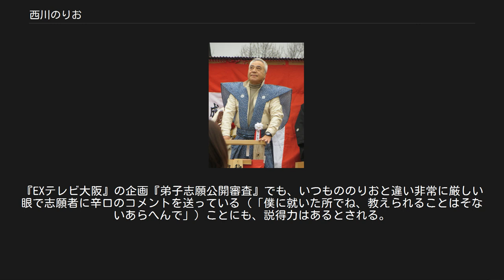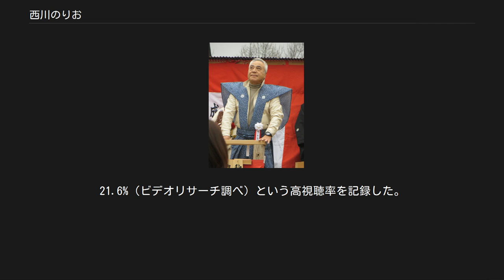西川のりお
西川 のりお（にしかわ のりお、1951年5月12日 - ）は、日本の漫才師である。
本名、北村 紀夫（きたむら のりお）。
吉本興業所属。
茨城県坂東市のねぎ大使でもある。
愛称は「のりやん」。
奈良県吉野郡川上村生まれの大阪府大阪市都島区育ち。
 大阪市立桜宮中学校、大阪工業大学高等学校（現・常翔学園高等学校）機械工学科卒業。
高校時代は応援団員として活躍し、大きな独特のダミ声はその時から磨いていた。
 高校卒業前に西川きよしに入門。
入門の契機は同級生と花月劇場に横山やすし・西川きよしを見に行った際、野次ったところ、きよしから「後で楽屋に来い」といじられたことにある。
その後もきよしの楽屋をしばしば訪れていたが、このアマチュア時代のきよしとのりおの関係は、どちらかといえば友達みたいな付き合いだったと、のりおは回顧している。
一方、本格的に弟子入りした後は、非常に厳しい内弟子修行を行っている（後述）。
 こうしたアマチュア時代から毎日放送ラジオ「ヤングタウン」のオーディションを受け、頭角を現していた。
 きよしの内弟子となり、同級生と淀公一（のりお）・公二という名の漫才コンビを結成し、ケーエープロダクション所属の漫才コンビとして梅田トップホットシアターでデビュー。
その後相方の脱退で1970年11月、「横中バック・ケース」を結成。
横中バックとして売れない下積み時代を過ごす（名前の由来は横山エンタツ・花菱アチャコの‹横›、中田ダイマル・ラケットの‹中›を足して屋号にした）。
その後、再度淀公一として北京二とコンビを結成。
また厳しい師匠のきよしに耐えきれず実家に逃げ込んだことがあり、1年ほどきよしのもとを離れていたが、両親に説得され戻っている。
 横中バック・ケース時代の破天荒な高座は伝説となっており、初代B&Bの団順一（放送作家の萩原芳樹）や太平サブロー・シローらは、「それは凄い芸やった」と回想している。
出だしに自作のアカペラソング「漫才は楽しいな」を披露。
本筋では相方のケースを舞台から放り投げたり、緞帳にぶら下がってはそれを引きずり下ろす。
また、センターマイクにかじり付いてフードを噛み破り、「そんなことしたら感電するで」とたしなめる相方に対して「俺はもうしびれてるんじゃ！」と叫びやり返す。
クイズネタでは無茶苦茶な質問を相方にふっかけた後、困惑した相方が「なんの関係があるんや」と返答すると、「その答えを待ってたんや！」と相方の両頬に往復ビンタをぶちかますなどして、新開地にあった神戸松竹座や、新世界の新花月の劇場関係者を困らせていた。
しかも、観客の受けは悪く、舞台袖から観ている芸人仲間達の方が楽しんでいた。
 1975年1月、元B&Bの上方よしお（当時の芸名は上方真一）と「西川のりお・上方よしお」を結成。
やす・きよ、ザ・ぼんち、島田紳助・松本竜介らとともに1980年代前半の漫才ブームの地位を築いた。
松本竜介（晩年は竜助）の「竜介」という芸名は自分（のりお）が考えたと2006年4月2日の竜助の通夜の席で話している。
 その後『オレたちひょうきん族』にレギュラー出演し、ぼんちおさむと共に独特の暴走キャラでひょうきん族になくてはならない存在となる。
主に「ツッタカ坊や」「つくつくほーし」「西川のりおとフラワーダンシングチーム（コント赤信号とヒップアップのメンバーと共に。後に彼らによるオリジナルソングまで作られた（フラワールームより愛を込めて））」「オバQ（テレビゲームのりおとにらめっこ）」などが代表的なギャグ。
ひょうきんベストテン（ザ・ベストテンのパロディ）では沢田研二役を演じることが多かった。
 2004年6月27日に全国有数のねぎの産地でもある茨城県坂東市（当時の岩井市）からねぎ大使に任命される。
 2005年1月24日、吉本の後輩で新聞詠み（しんもんよみ）河内音頭家元の河内家菊水丸と共に、東京・渋谷のNHK放送センター前の路上でゲリラライブを行い、海老沢勝二NHK会長（当時）を痛烈に批判する『怒りの河内音頭』を披露した。
 2015年5月16日、税金の無駄遣いを解消する大阪都構想に対して「今、大阪府で5.3兆円、大阪市で2.9兆円、計8兆円以上の借金を抱えています。普通の会社だったらとっくに倒産してますよ。その原因である“二重行政”をなくせば、税金の無駄遣いが減るのは明らか。変...